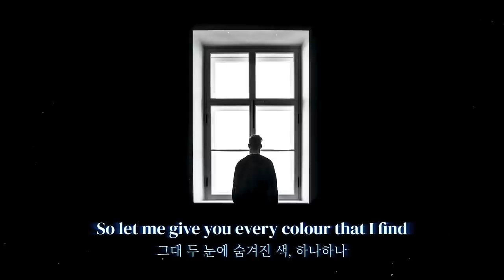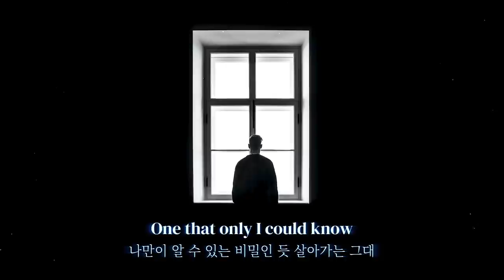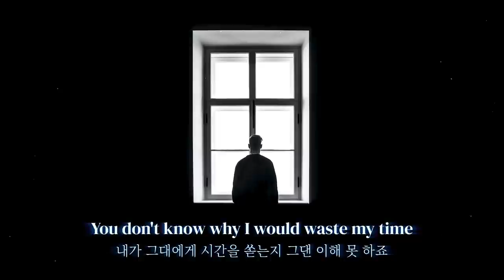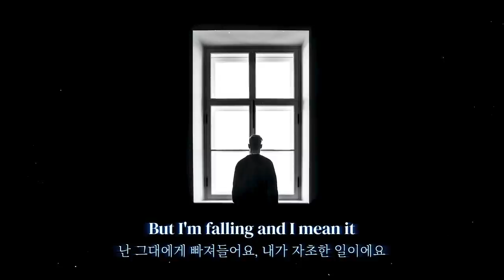여기저기 채이고 버려진 그대에게: Declan J Donovan - Perfectly Imperfect (2020) [가사해석]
에드 시런과 루이스 카팔디의 계보를 잇는 영국계 발라드 가수, 데클란 제이 도노반입니다.

저번엔 톰들이 노래를 잘 만들더니(톰 그레넌을 참고하세요),
이번엔 데클란들이 제 마음을 사로잡네요.
가사가 너무 마음을 뭉클하게 해요
일상에 지쳐 힘든 저에게 위로해주는 느낌..?
(참 유튜브가 저를 힘들게 하진 않으니 너무 걱정말아주셔요...ㅠㅠㅋㅋ)

[Verse 1]
You're the last crack on the pavement
마지막으로 금이 간 보도블럭 같은 그대
You're the water running cold
차갑게 흘러가는 물 같은 그대
Into the wild washed up and wasted
여기저기 채이고 버려져 자연으로 흘러들어가는 물처럼
You're staying up, you're staying up at night
그대는 잠에 들지 못하죠, 잠에 들지 못해요
You're the flower in the concrete
콘크리트에 뿌리를 내려 핀 꽃처럼
Find your way into the light
그댄 빛으로 향하는 길을 찾으면 돼요
I want to show you what you can't see
그대가 보지 못하는 것을 보여주고 싶은 나예요
You're keeping me up, keeping me up at night
그대 생각에 난 잠에 들지 못하죠, 잠에 들지 못해요

[Pre-Chorus]
So let me give you every colour that I find in your eyes
그대 두 눈에 숨겨진 색, 하나하나 내가 줄 수 있게 해 주세요

[Chorus]
You wake me up and it breaks my heart
그대에게 눈길이 가네요, 내 마음이 아파요
That you're perfectly imperfect
그대 완벽하고도 불완전한 사람이라는 사실에
You're hurting but you're worth it
그대 아파도 그게 당연하다 생각하는 게
You don't know why I would waste my time
내가 왜 그대에게 시간을 쏟는지, 그댄 모르죠
But I'm falling and I mean it
난 그대에게 빠져들어요, 내가 자초한 일이에요
I want you like I need it
그대 내 생에 필요해요, 나 그대를 원해요
There's nothing you could try to change my mind
그대라도 이 내 마음, 돌릴 수 없어요
'Cause I'm in love with you
그대를 사랑하니까

[Verse 2]
You live like you're a secret
존재 자체가 비밀인 듯 살아가는 그대
One that only I could know
나만이 알 수 있는 비밀인 듯 살아가는 그대
'Cause I said
내가 그랬죠,
"You know what I wanted
"내 마음을 알고 있죠,
I know who you are
그대가 어떤 사람인 지 내가 알아요
I know when I hold you and love you, you'll get up and go
그대 무너지기 전에 내가 그대를 안아주고, 사랑을 해주면
Before you fall apart"
그대 다시 일어설 수 있을 거예요"

[Pre-Chorus]
I'll bring you every colour that I find in your eyes
그대 눈에 숨겨진 색 하나하나 내가 가져다 줄게요

[Chorus]
내가 그대에게 시간을 쏟는지 그댄 이해 못 하죠
'Cause I'm in love so

[Post-Chorus]
Call me when you want me
내가 필요할 땐 언제든지 불러요
And I'll come running
그럼 난 당장 달려갈게요
Find me waiting at your door
그대 문 앞에 난 서 있을게요
So tell me if you're lonely and it won't last long 'cause
그대 외로울 땐 내게 말해줘요, 오래 걸리지 않을 거예요
내가 그대를 사랑하니까
Ooh